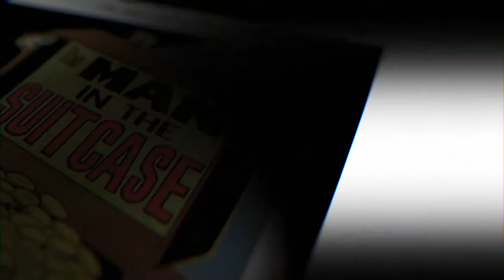Creepshow Trailer (2019)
Based on the 1982 film written by Stephen King and directed by George A. Romero, "Creepshow" premieres on Shudder in fall 2019.

A young boy's horror comic book comes to life in this anthology series of terrifying tales.

Stars: Bruce Davison, Logan Allen, David Arquette